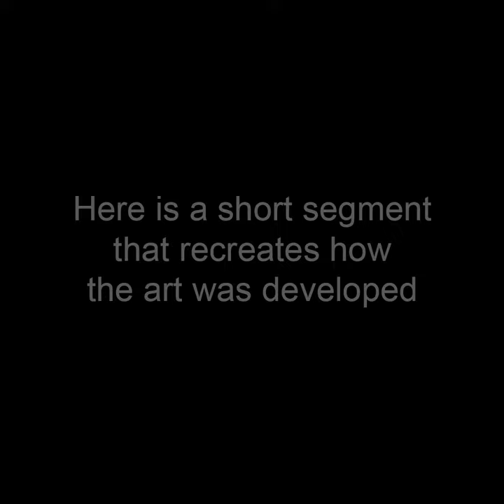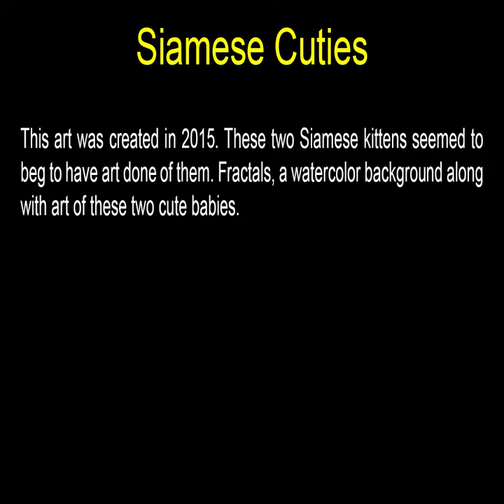Siamese Cuties - Square Art by John Robert Beck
This art was created in 2015. These two Siamese kittens seemed to beg to have art done of them. Fractals, a watercolor background along with art of these two cute babies.